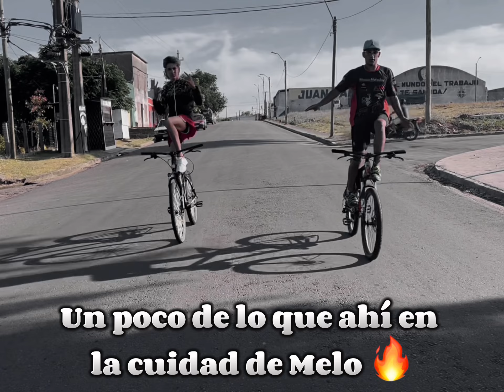El talento que ahí en la cuidad de Melo 🔥| el tony